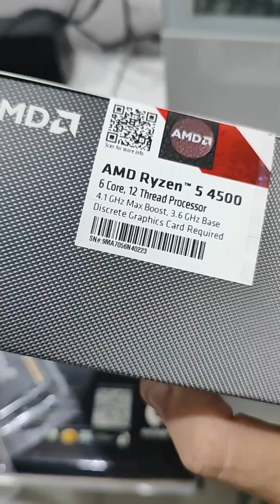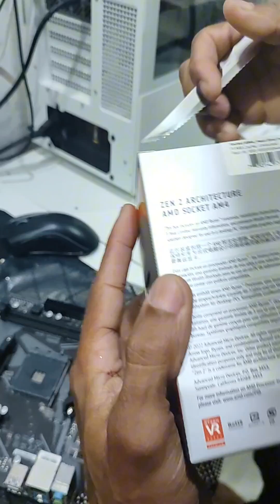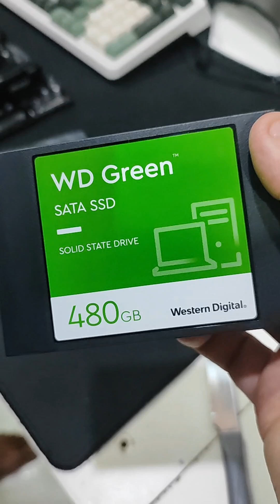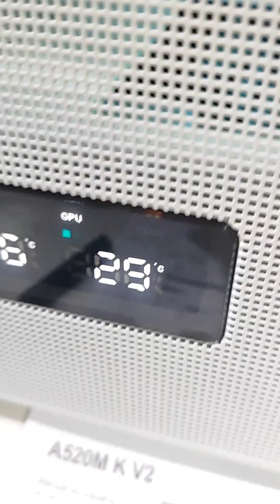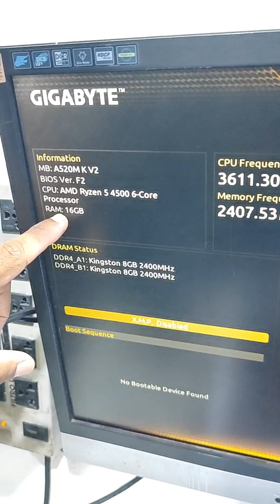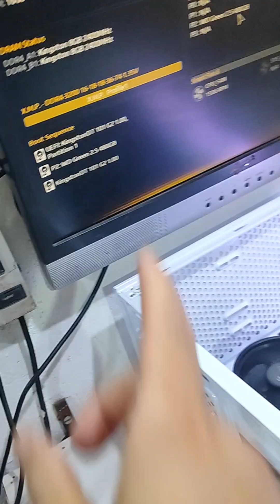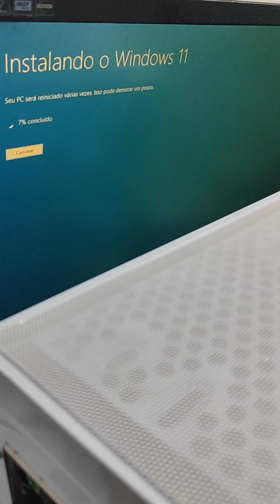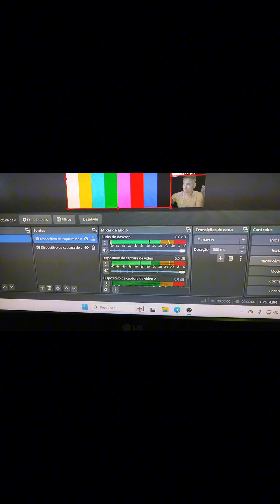MONTAGEM DO MEU PC 2024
DEUnainfoGAMES -